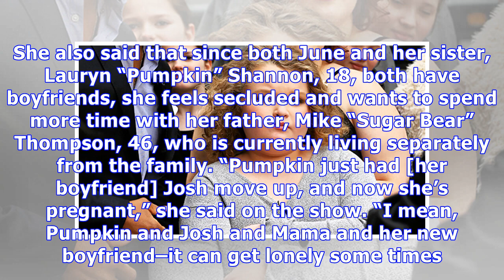Honey Boo Boo Fires Back After Being Accused Of ‘Acting Black’: ‘Look At My Face — I’m White’